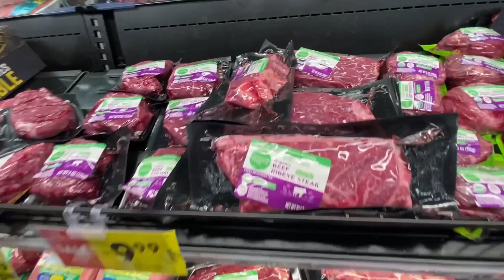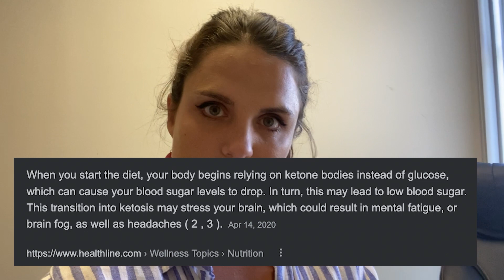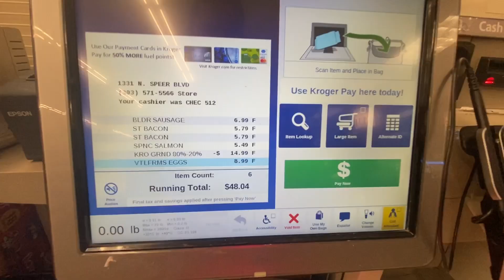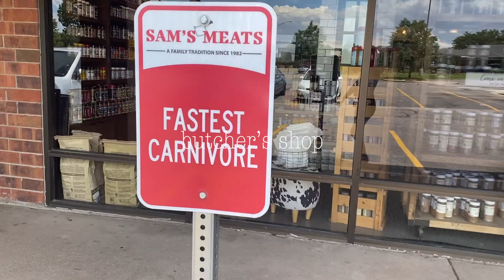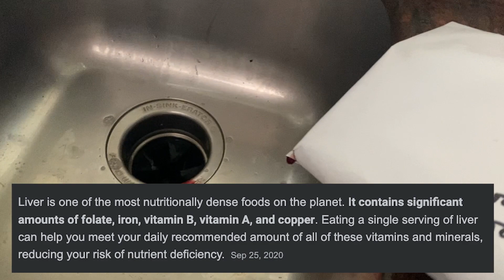lose weight fast on carnivore diet (I lost over 10 pounds in 4 weeks)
I discuss how to lose weight fast on carnivore diet in this video. This style of eating has completely changed my life for the better, and I have no plans to revert back to what I was doing originally and before the carnivore diet. I go into weight loss fast on carnivore diet to show what exactly I did, how I did it and how it transformed my life.